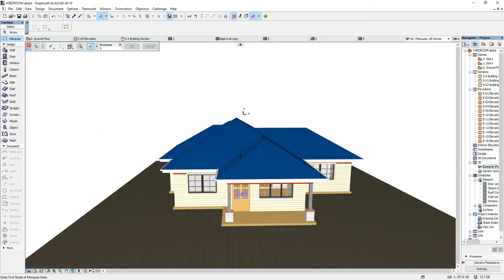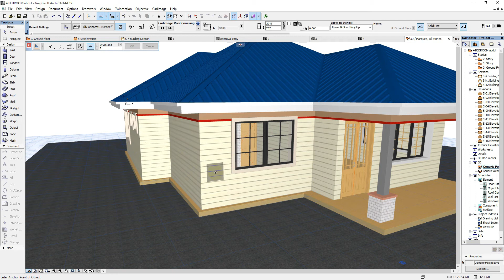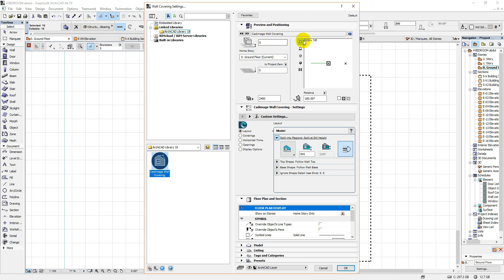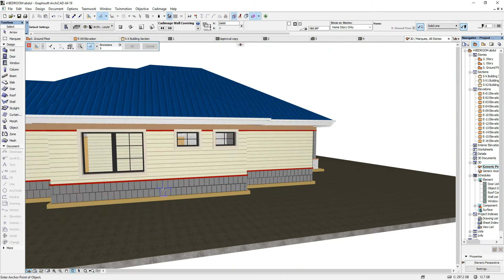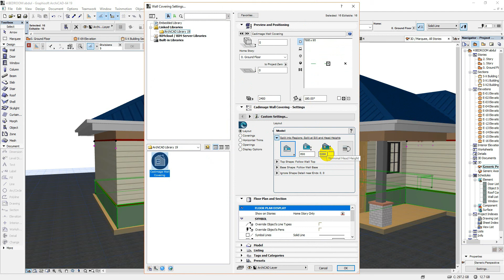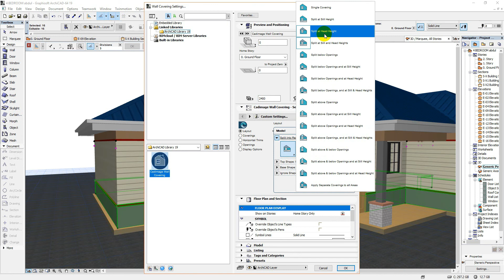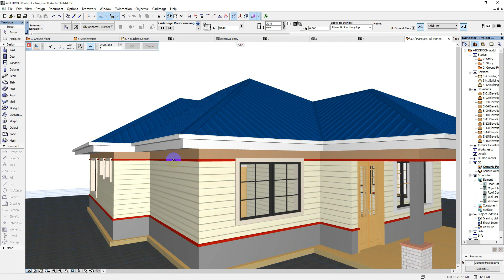ARCHICAD TUTORIAL CADIMAGE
how to use cadimage
how to make wall covering in archicad using cadimage
how to separate one wall into different levels.
how to work around cadimage in archicad 19.